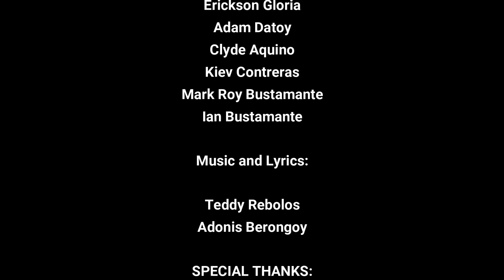Brandibelly - Showee (Unofficial Music Video)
Showee from the bands first album "Chikay sa Palasyo" (2012)

Brandibelly is a Philippine-based, Visayan-progressive rock band from Cagayan de oro City. The band name is derived from a play of words of "BeerBelly", combining brandy, meaning "liquor", and belly. Their musical influences came from pop punk and alternative-jazz genres fused together to form a catchy and danceable type of music coming straight from the heart. They are one of the more popular bands in the BisRock scene in the Philippines and they have since released two albums since their formation in 2007. In 2016 they released their single "Kaniadto", In 2018 they released "Luwas Ka sa ako" and just recently they released their latest single entitled "Laylo".